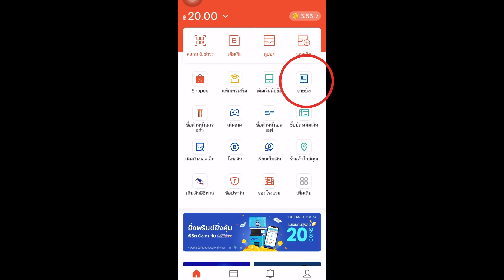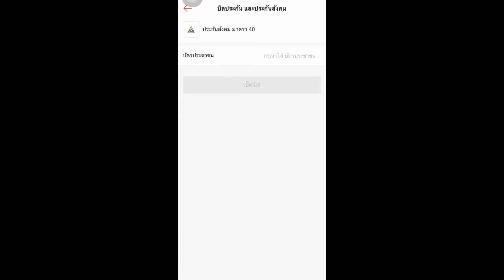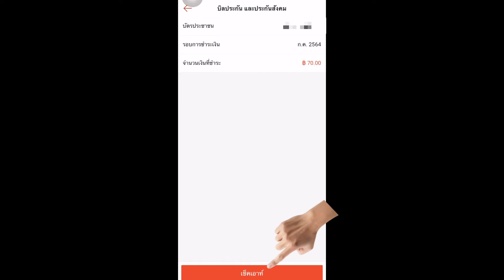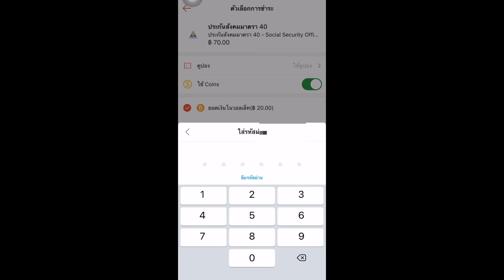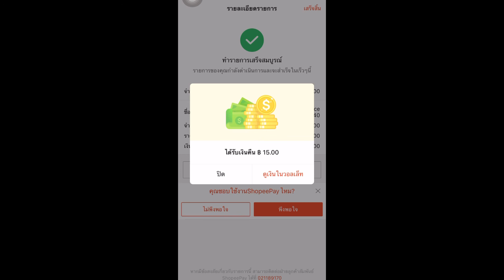ม39 ม40 จ่ายเงินสมทบ ผ่านแอป ShopeePay เพื่อรับเงินเยียวยา 5000 บาท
10จังหวัดเดิม        สมัครก่อน 31 ก.ค. จ่ายสมทบ ได้ถึง 24 สิงหาคม 64
3+16จังหวัดใหม่   สมัครใหม่+จ่ายสมทบ ได้ถึง 24 สิงหาคม 64

ฟรีค่าธรรมเนียม ม39 ม40 จ่ายเงินสมทบ ผ่านแอป ShopeePay
ไม่ต้องออกจากบ้าน เยียวยา 5000 บาท

ระบบขึ้นทะเบียนผู้ประกันตนตามมาตรา 40

ม33 ม39 ม40 รับเงินเยียวยา 5000 บาทได้เงินช่องทางไหน? ทำไมต้องจ่ายเงินสมทบ? ใครมีสิทธิ์รับเงิน?